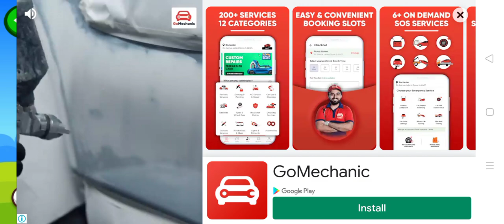Block coloring game